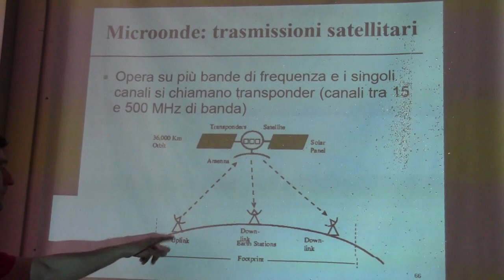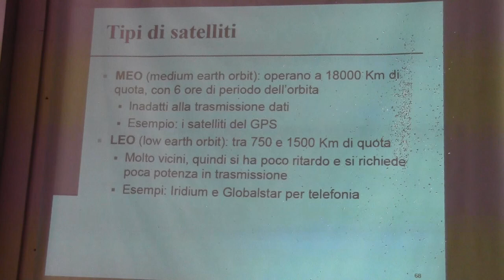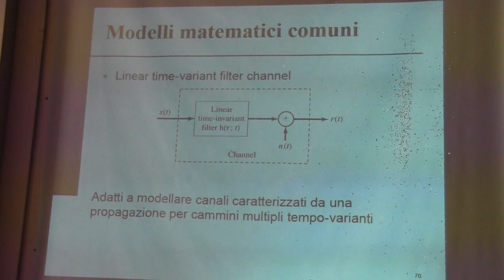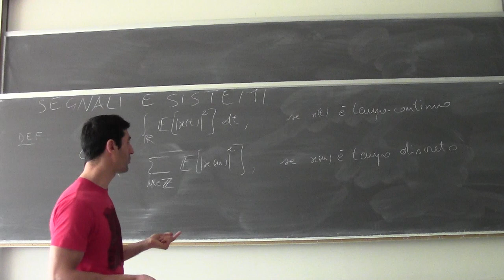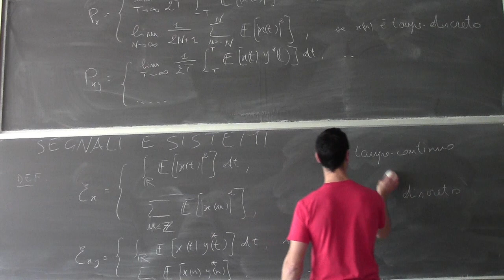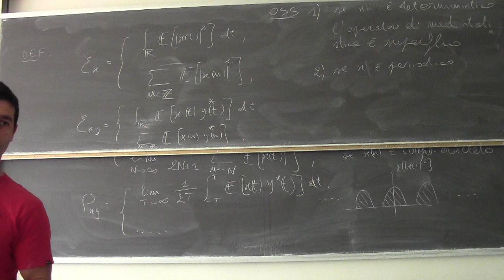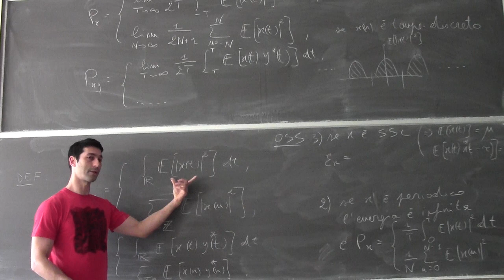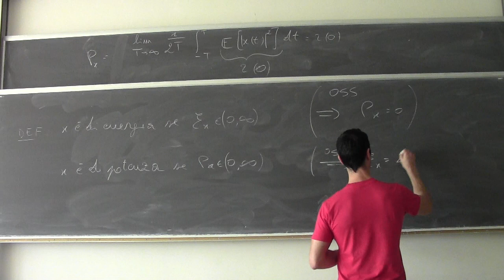Fondamenti di telecomunicazioni Lezione2b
Lo spettro elettromagnetico e i canali di comunicazione. Segnali di energia e di potenza.